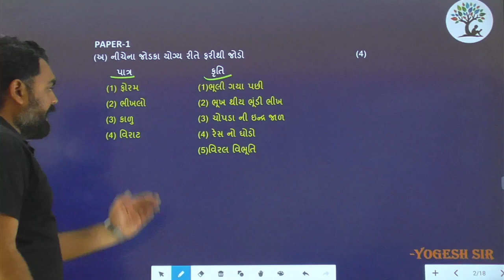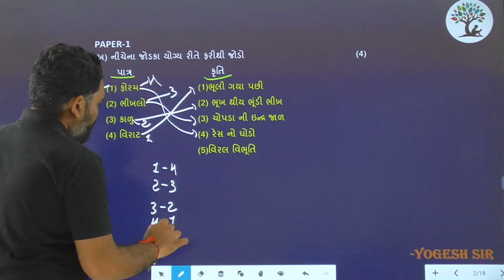Paper 1 | Que 1-4 | Gujarati | Alpha Vidhya Sankul | in Gujarati by Yogesh Sir